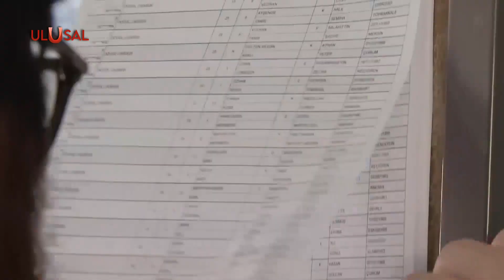HDP'den yerel seçim açıklaması! Büyükşehirlerde aday çıkartacaklar mı?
Cumhurbaşkanlığı seçiminde CHP Genel Başkanı Kemal Kılıçdaroğlu'nu destekleme kararı alan PKK’nın siyasi uzantısı HDP, yerel seçimler hakkında açıklama yaptı. HDP Eş Genel Başkanı Pervin Buldan, ''Her yerde adayımızı çıkaracağız'' dedi.